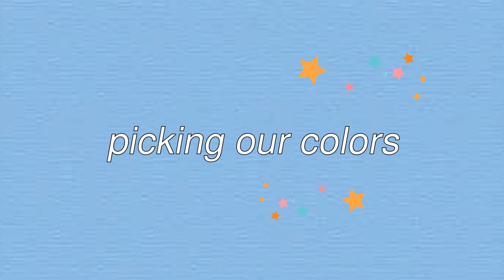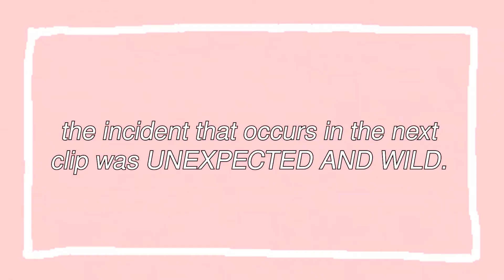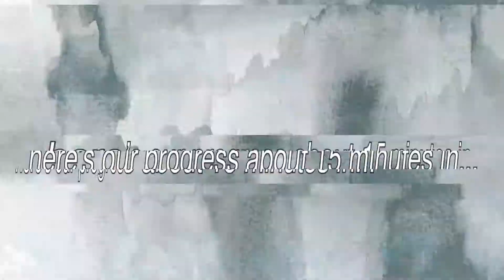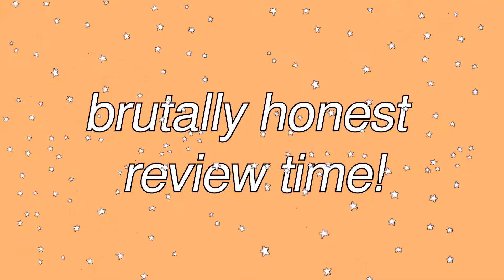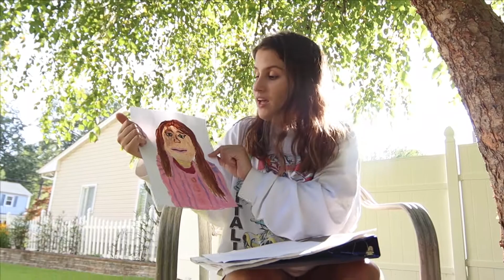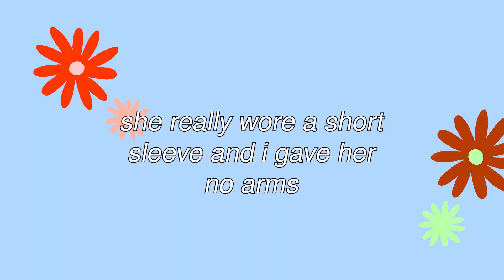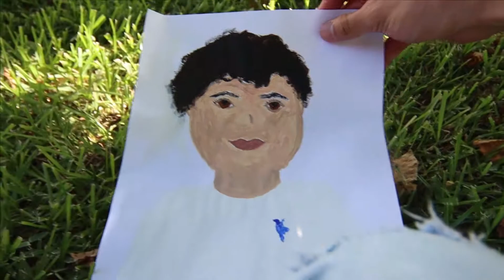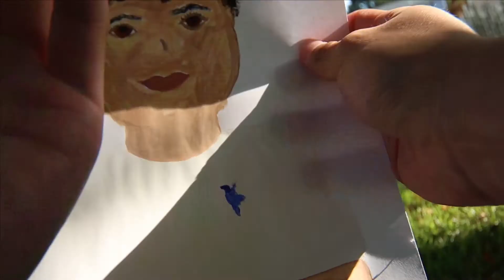BEST FRIEND & I PAINT EACH OTHER'S PORTRAITS!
who won this round? what''s your outfit of the day? and would you like to see more painting videos?